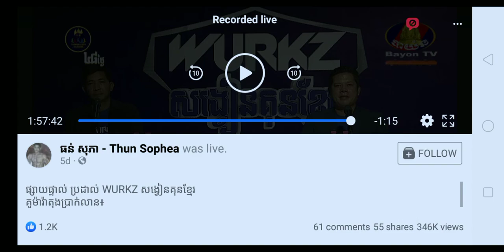Bayon tv ident end